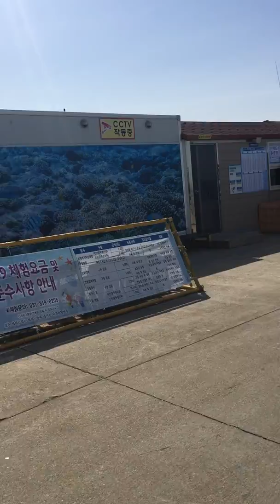Lượn lờ buổi sáng cuối tuần trên biển oido cùng mr Thủng